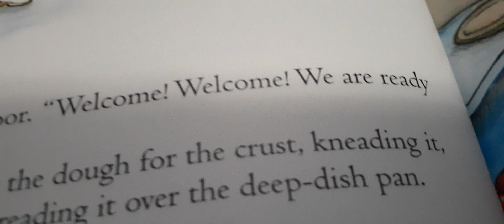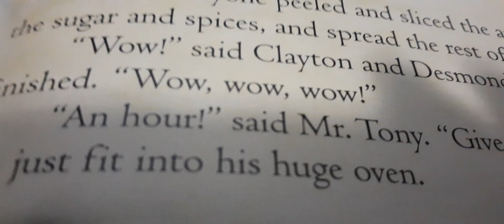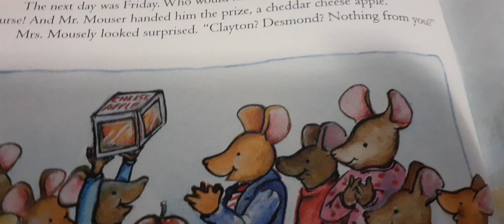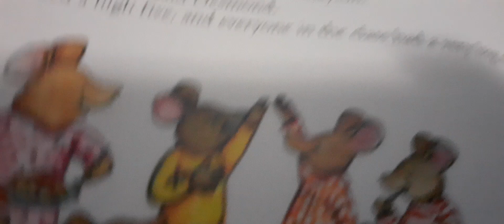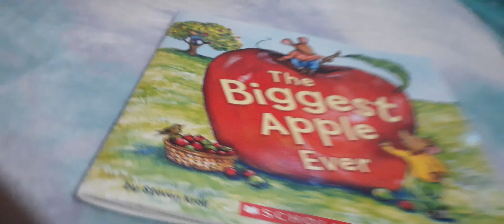The BIGGEST APPLE Ever part 3